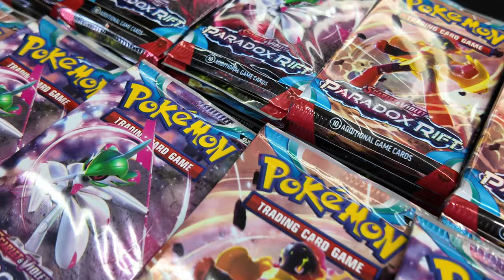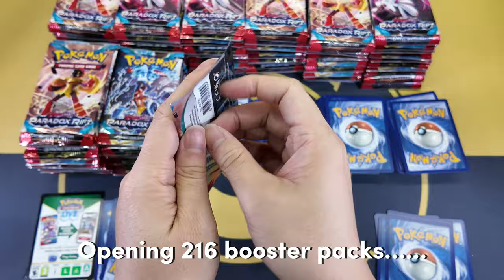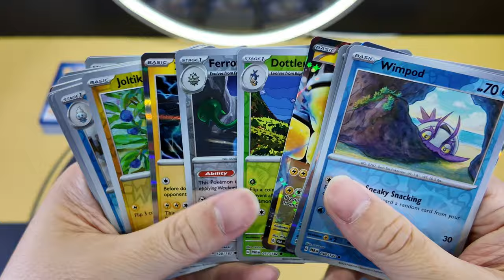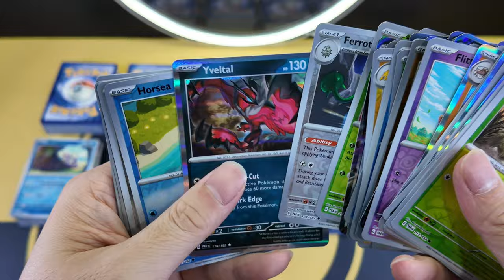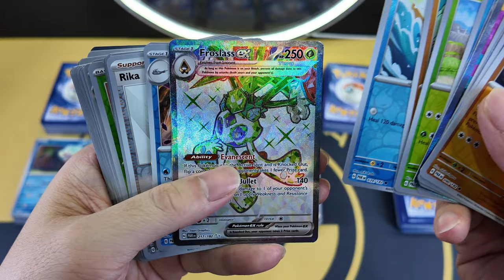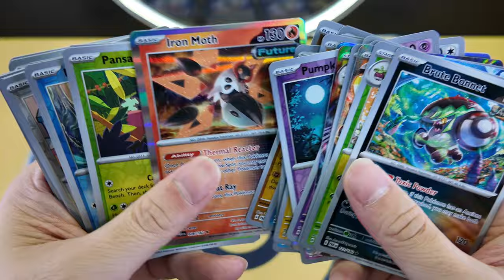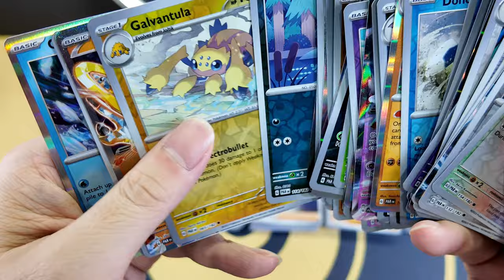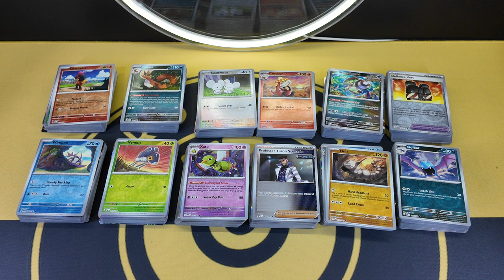Guess how many Paradox Rift Booster Packs I OPENED?!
We shared the hit rates of Double Rare, Illustration Rare, Special Illustration Rare as well as Hyper Rare for the booster packs we opened in this video.

Of all the cards, we are chasing Roaring Moon and Iron Valiant EX Special Illustration Rare.

Post Video, we have completed the Paradox Rift Master Set, the video can be found here:

151 Japanese Booster Box

151 Japanese Card File

151 Binder Collection

151 Elite Trainer Box

151 Poster Collection

151 Booster Bundle

151 Zapdos EX Collection

151 Alakazam Ex Collection

Elite Trainer Box Protector Case
Welcome, fellow Pokémon enthusiasts! In today's video, I dive deep into the incredible world of Pokémon collections, specifically focusing on the 151 Binder and Poster collection boxes. 🌟

*HOT* 151 Mini Tins! FULL REVIEW | 10 Artwork Energy Coins | 1 BIG Combined Artwork | MUST WATCH!!